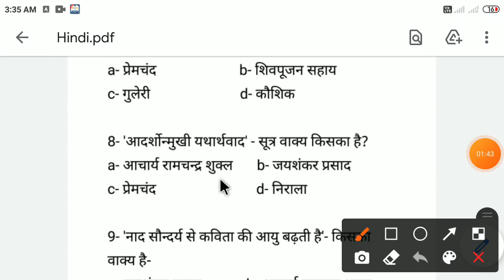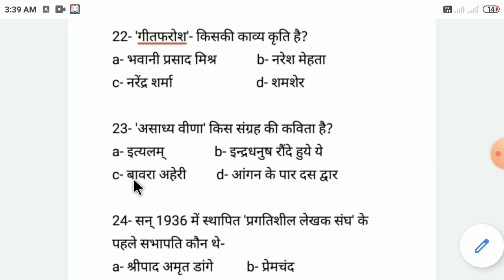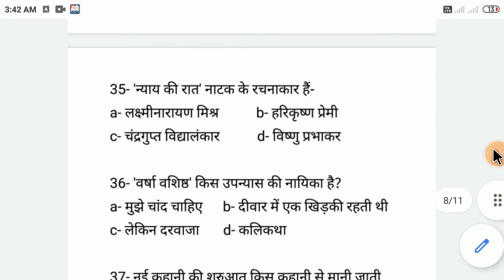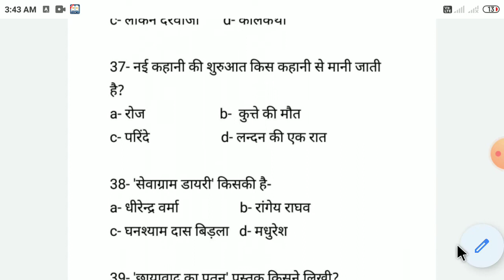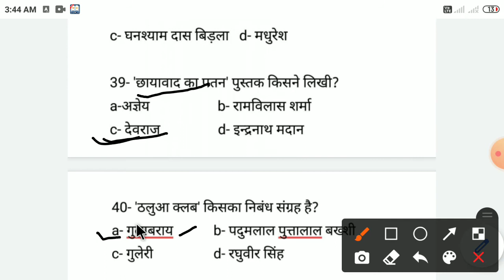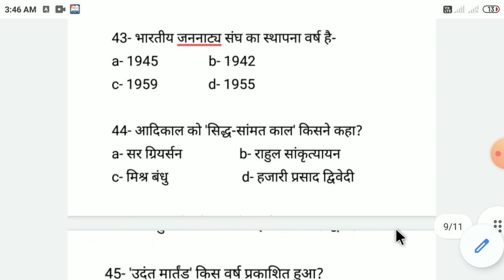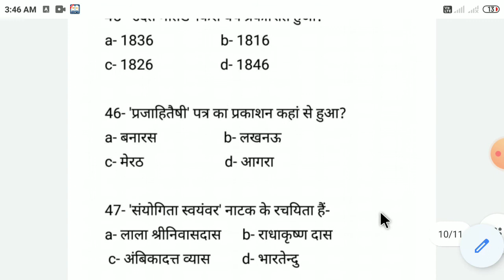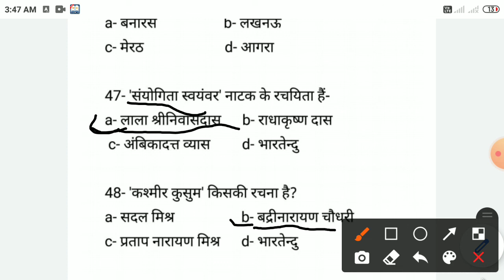हिंदी साहित्य बहुविकल्पीय प्रश्न